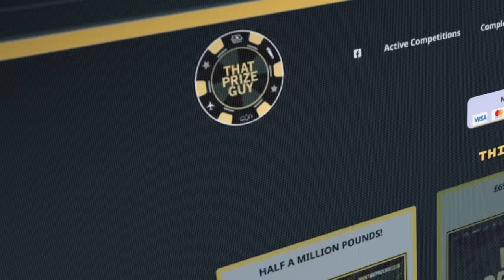'HE DONT F***** LIKE ME' -EDDIE HEARN GOES OFF ON ONE! / AJ, FURY-USYK, WILDER, 5v5 REACTION, WARREN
18+ Please gamble responsibly